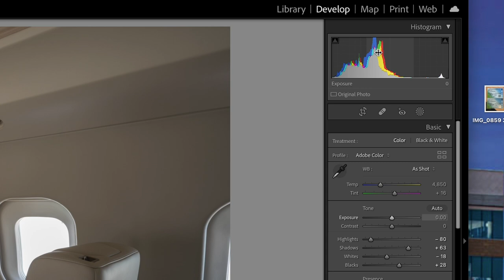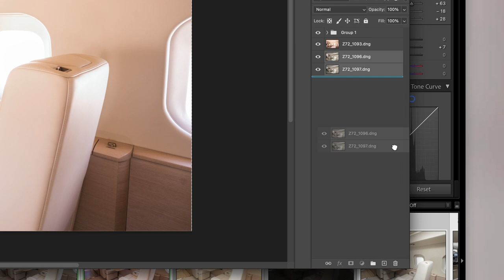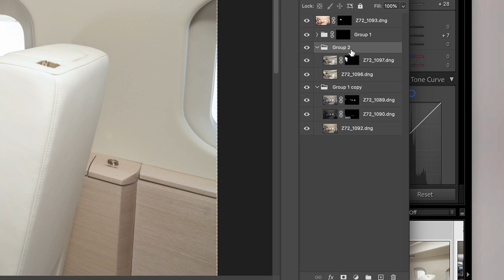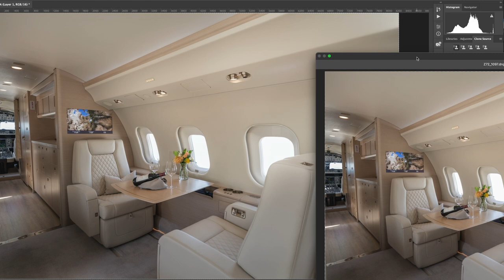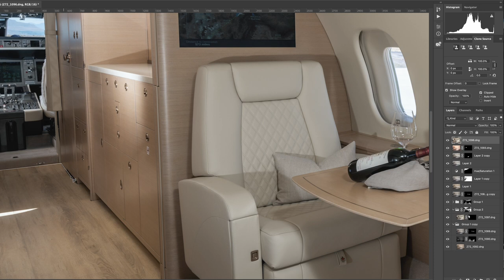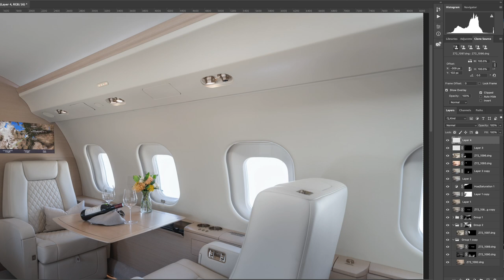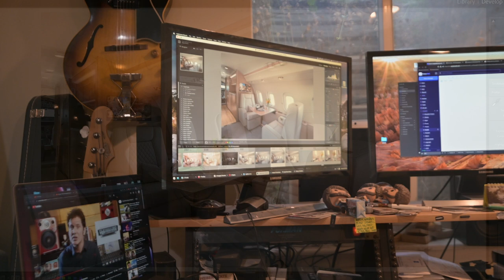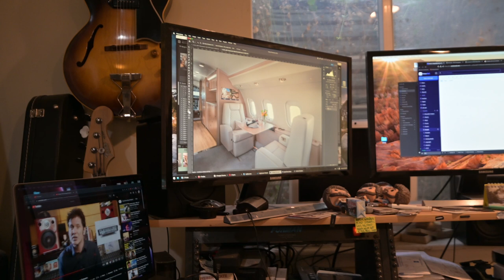How I Made... Aircraft Interiors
Here we take a look at editing an aircraft interior. We start with a series of natural light images, and combine them with flash images, from initial edit in Lightroom to final edits in Photoshop. While I am not the worlds best editor, I hope I can teach you some tricks to make your editing better!